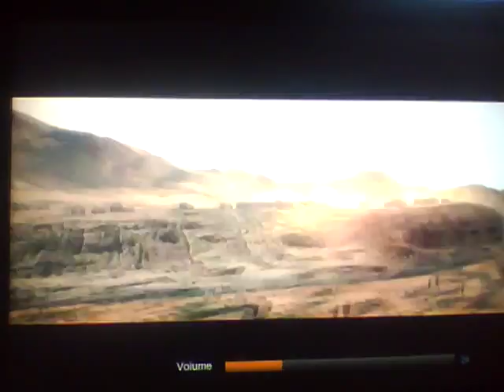Resident Evil 5 walkthrough part 12 turret fire! 480p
kill some stupid mother fuckers on motercycles